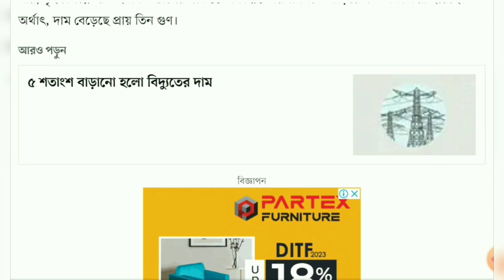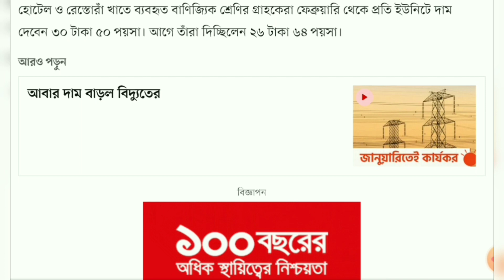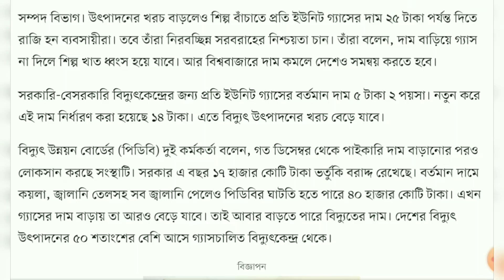GAS Price Increased After Electricity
বিদ্যুতের পর বাড়ল গ্যাসের দাম

বিদ্যুতের পর এবার এল গ্যাসের দাম বাড়ানোর ঘোষণা। একই মাসে দুটোই হয়েছে সরকারের নির্বাহী আদেশে। এবার শিল্প, বিদ্যুৎ ও বাণিজ্যিক খাতে গ্যাসের দাম বাড়ানো হয়েছে। তবে পরিবহন খাতে ব্যবহৃত সিএনজি ও বাসায় ব্যবহৃত গ্যাসের দাম বাড়ায়নি সরকার। নতুন দাম ফেব্রুয়ারি থেকে কার্যকর হবে।

গ্যাসের দাম বাড়িয়ে আজ বুধবার প্রজ্ঞাপন জারি করেছে জ্বালানি ও খনিজ সম্পদ বিভাগ। এতে দেখা যায়, বৃহৎ শিল্পে প্রতি ইউনিট গ্যাসের দাম ১১ টাকা ৯৮ পয়সা থেকে বাড়িয়ে ৩০ টাকা করা হয়েছে। অর্থাৎ, দাম বেড়েছে প্রায় তিন গুণ।

শিল্পে উৎপাদিত নিজস্ব বিদ্যুৎ কেন্দ্রের (ক্যাপটিভ) জন্য ইউনিট প্রতি গ্যাসের দাম ১৬ টাকা থেকে বাড়িয়ে ৩০ টাকা করা হয়েছে।

সারকারখানায় ব্যবহৃত গ্যাসের দাম ১৬ টাকা (ইউনিট প্রতি) অপরিবর্তিত থাকছে।

মাঝারি শিল্পে ব্যবহৃত গ্যাসের দাম ১১ টাকা ৭৮ পয়সা থেকে বাড়িয়ে ৩০ টাকা করা হয়েছে।

ক্ষুদ্র ও কুটিরশিল্পে ব্যবহৃত গ্যাসের দাম ১০ টাকা ৭৮ পয়সা থেকে বাড়িয়ে ৩০ টাকা করা হয়েছে।

গ্যাস–সংকট নিয়ে গত কয়েক মাস ব্যবসায়ীদের সঙ্গে দফায় দফায় বৈঠক করে জ্বালানি ও খনিজ সম্পদ বিভাগ। উৎপাদনের খরচ বাড়লেও শিল্প বাঁচাতে প্রতি ইউনিট গ্যাসের দাম ২৫ টাকা পর্যন্ত দিতে রাজি হন ব্যবসায়ীরা। তবে তাঁরা নিরবচ্ছিন্ন সরবরাহের নিশ্চয়তা চান। তাঁরা বলেন, দাম বাড়িয়ে গ্যাস না দিলে শিল্প খাত ধ্বংস হয়ে যাবে। আর বিশ্ববাজারে দাম কমলে দেশেও সমন্বয় করতে হবে।

সরকারি-বেসরকারি বিদ্যুৎকেন্দ্রের জন্য প্রতি ইউনিট গ্যাসের বর্তমান দাম ৫ টাকা ২ পয়সা। নতুন করে এই দাম নির্ধারণ করা হয়েছে ১৪ টাকা। এতে বিদ্যুৎ উৎপাদনের খরচ বেড়ে যাবে।

বিদ্যুৎ উন্নয়ন বোর্ডের (পিডিবি) দুই কর্মকর্তা বলেন, গত ডিসেম্বর থেকে পাইকারি দাম বাড়ানোর পরও লোকসান করছে সংস্থাটি। সরকার এ বছর ১৭ হাজার কোটি টাকা ভর্তুকি বরাদ্দ রেখেছে। বর্তমান দামে কয়লা, জ্বালানি তেলসহ সব জ্বালানি পেলেও পিডিবির ঘাটতি হতে পারে ৪০ হাজার কোটি টাকা। এখন গ্যাসের দাম বাড়ায় তা আরও বেড়ে যাবে। তাই আবার বাড়তে পারে বিদ্যুতের দাম। দেশের বিদ্যুৎ উৎপাদনের ৫০ শতাংশের বেশি আসে গ্যাসচালিত বিদ্যুৎকেন্দ্র থেকে।

চা–বাগানের ক্ষেত্রে দাম ১১ টাকা ৯৩ পয়সা অপরিবর্তিত থাকছে।

হোটেল ও রেস্তোরাঁ খাতে ব্যবহৃত বাণিজ্যিক শ্রেণির গ্রাহকেরা ফেব্রুয়ারি থেকে প্রতি ইউনিটে দাম দেবেন ৩০ টাকা ৫০ পয়সা। আগে তাঁরা দিচ্ছিলেন ২৬ টাকা ৬৪ পয়সা।